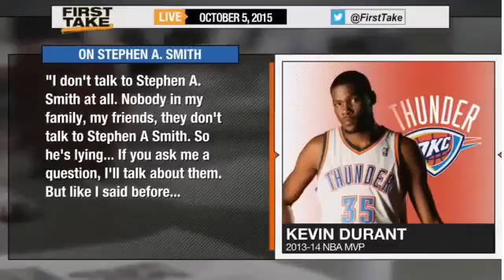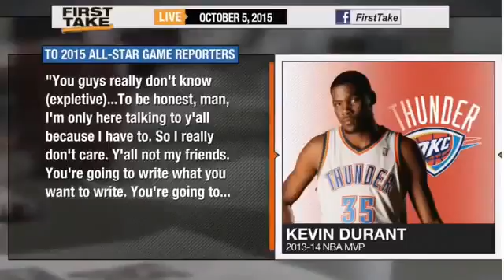Original Stephen A Smith Threatens Kevin